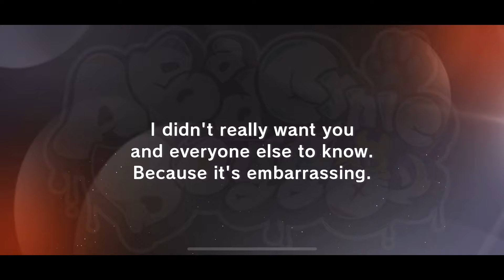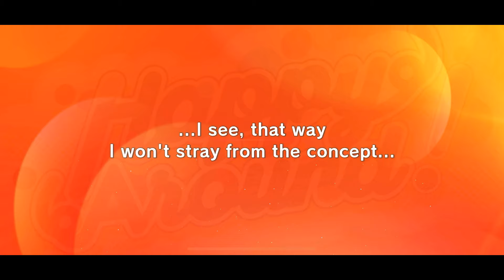D4DJ Groovy Mix [EN] – "A Bad Cynic Doggo x Happy Around ~ Petit Audition" Gacha - July/2024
5x 10 pulls (1 Audition Ticket)

July/2024